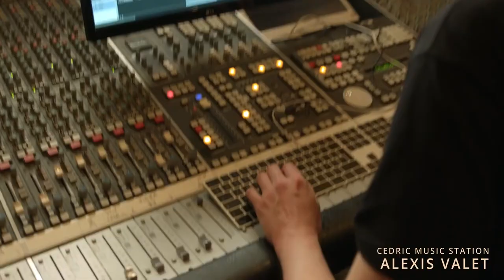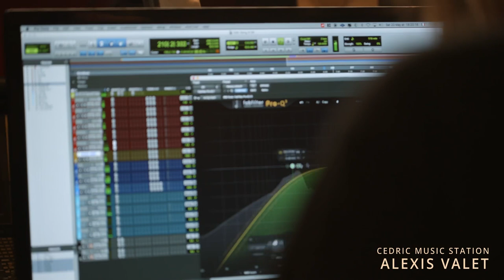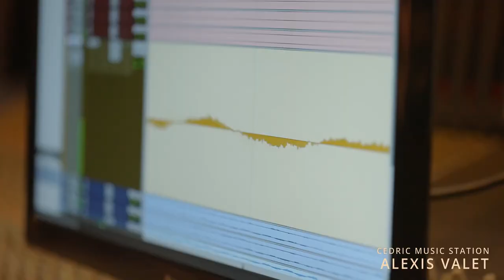Valet & The Dogs - Think of one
Think of one (T. Monk)

Alexis Valet - vibes
Now Huchard - piano
Slim Chikhaoui - bass
Gustave Reichert - drums

Live at Cedric Music Station, Paris.